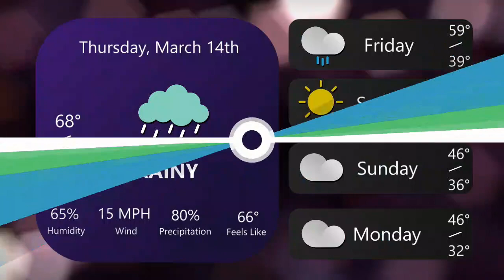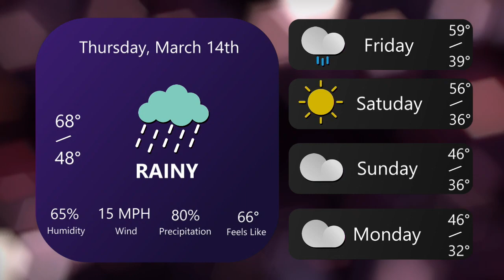News Break 3-14-24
This production was anchored by Lauren Gulden and directed by Ellie Lohr.
Be sure to follow us across all social media! Facebook Twitter: @autv20 Instagram: @autv20